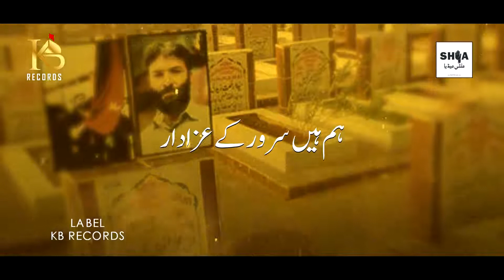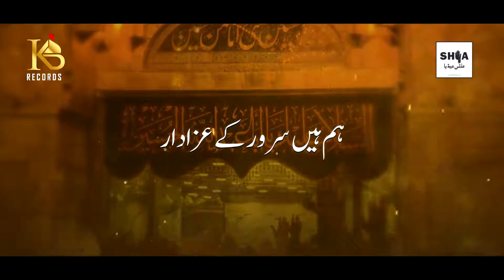Sarwar Ke Azadar - Karbalai Brothers - New Noha - Muharrum 2019-20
Sarwar Ke Azadar
Year - Muharram 1441 / 2019
Reciter - Karbalai Brothers
Poeter - Zeeshan Abidi
Composer - Ustad Akbar Abbas